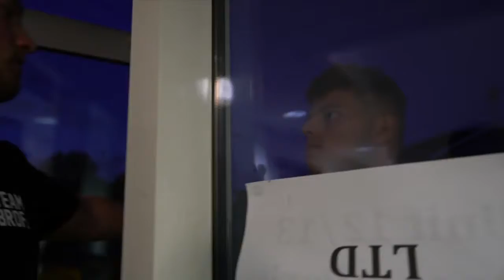WE HYPNOTISED HIM!**PRANK!**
Sometimes PRANKS get weird... one of them was today's video. It was possibly one of the most strange things we've ever scene but apparently it works and it made Elliot do some really weird things! Check it out for yourself... SORRY BRO!

Tour tickets are available now!!